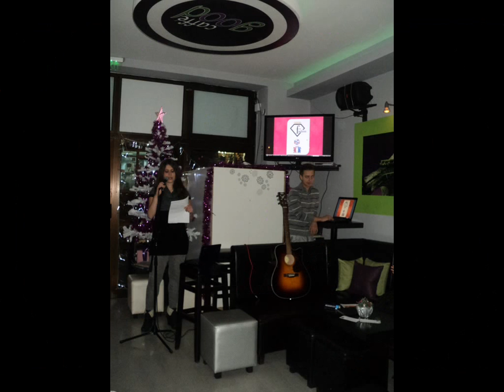Good Fashion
Good Fashion e nastan organiziran od clenovite na Detskiot i mladinski parlament na Makedonija od Veles (grupa za muzika i moda). Nastanot se odrza vo Good Caffe Veles na 30-ti dekemvri 2011 g.